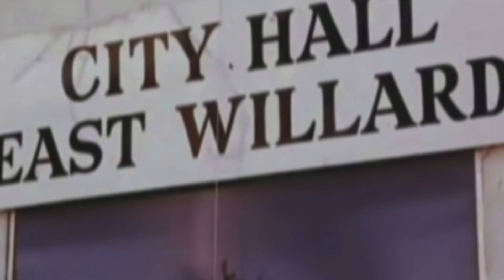Remember Silent Night, Bloody Night?